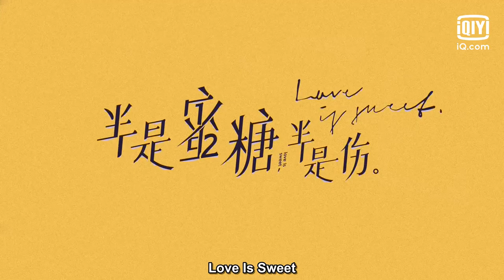🍫BTS: Sweet Kiss In Different Place | Love is Sweet | iQiyi Romance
【Cast】Bai Lu，Leo Luo

【Introduction】It follows the story of a girl named Jiang Jun who meets her close childhood friend, Ma Yuanshuai, in the workplace—this time, however, not as an ally but as a rival...